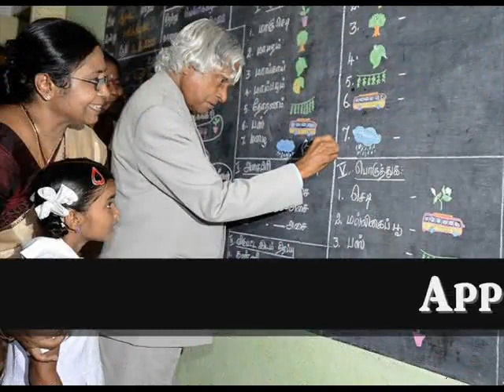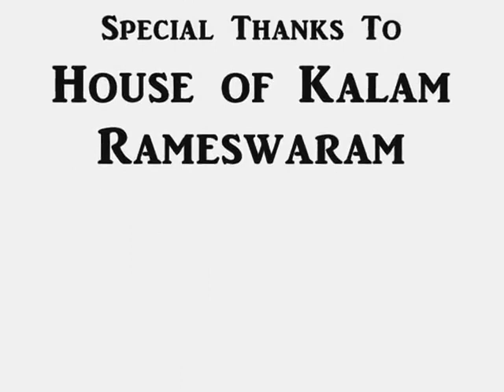86TH BIRTHDAY CHENDU ENGINEERING COLLEGE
DR.APJ.ABDUL KALAM 86th BIRTH ANNIVERSARY CELEBRATION IN CHENDU ENGINEERING & TECHNOLOGY OF COLLEGE